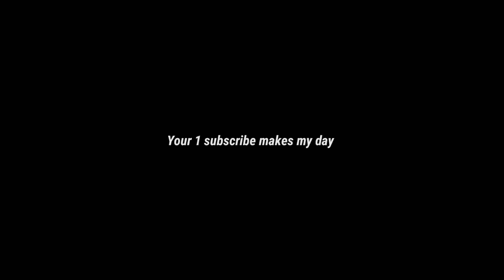The Pain is real Guys 😭 102 Featured Cristiano